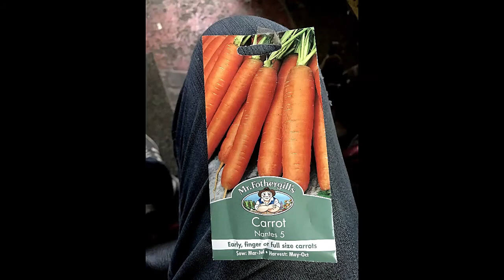Veg Planters And Garden update 20 June 2020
DEDICATED TO:
ADRIAN & HELEN HICK.
NORFOLK.

Brian D.